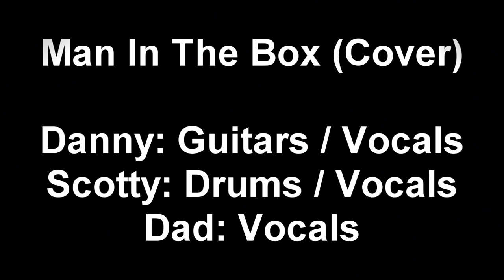Man In The Box - Alice In Chains (Cover)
Our cover of Man In The Box by Alice In Chains It was really fun playing the song I hope you like it. Check out our original music and covers on our YouTube channel Thanks!